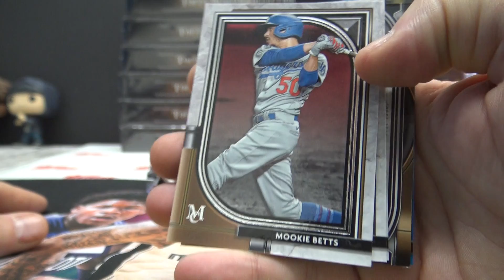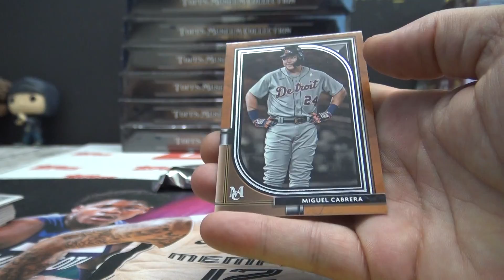Watt's 2021 Topps Museum Collection MLB Baseball Box Break